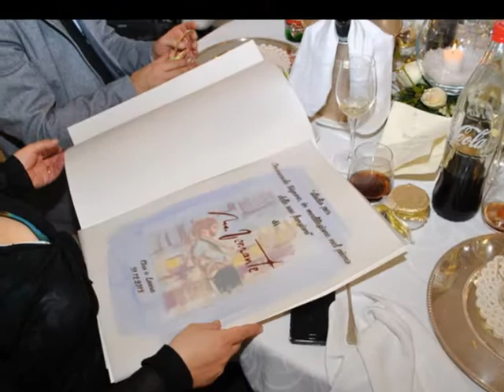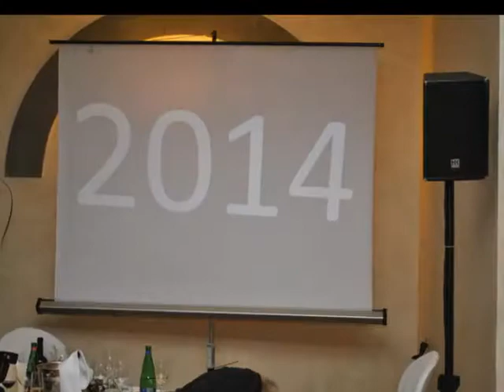matrimonio ciro e laura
chiesa madre san giorgio